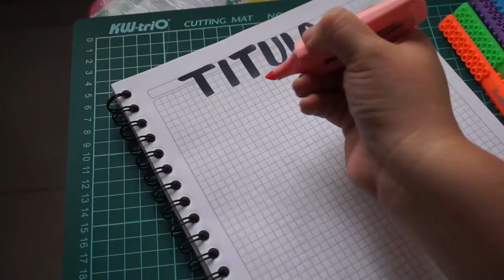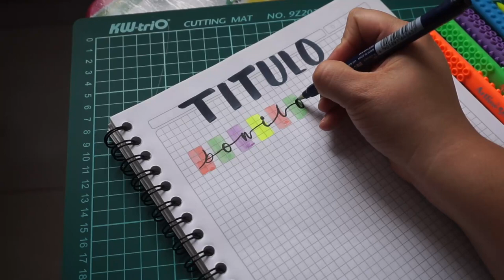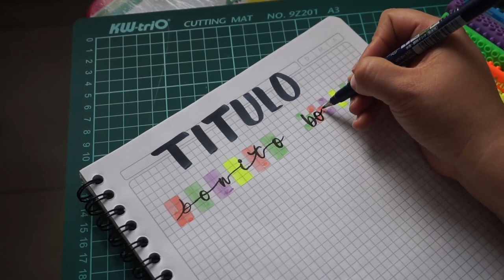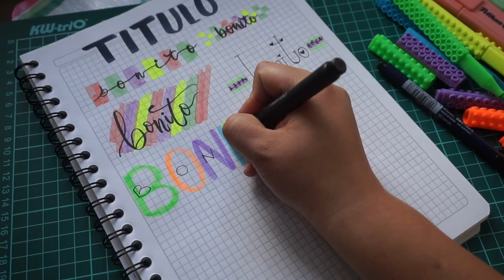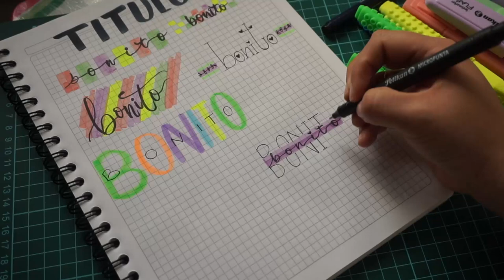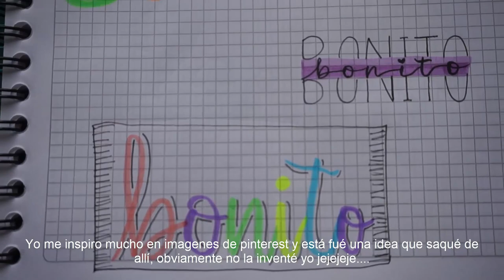TITULOS BONITOS Y FACILES PARA TUS APUNTES💜RESALTADORES PASTEL PELIKAN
CODIGO UBER PARA TU PRIMER VIAJE GRATIS
ddnecy

CAMTASIA STUDIO